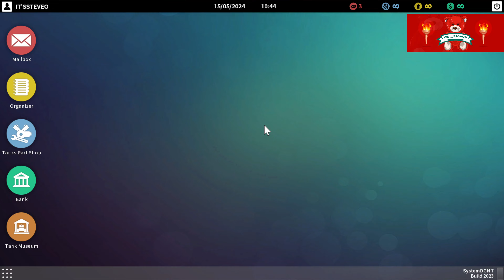Tank Mechanic simulator Find & Restore The Vickers 6-ton tank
hello, Its__steveo Tank Mechanic simulator Find & Restore The Vickers 6-ton tank

The Vickers 6-ton tank or Vickers Mark E, also known as the "Six-tonner", was a British light tank designed in 1928 in a private project at Vickers. Though not adopted by the British Army, it was picked up by several other armed forces, and licensed by the Soviet Union as the T-26. It was also the direct predecessor of the Polish 7TP tank.